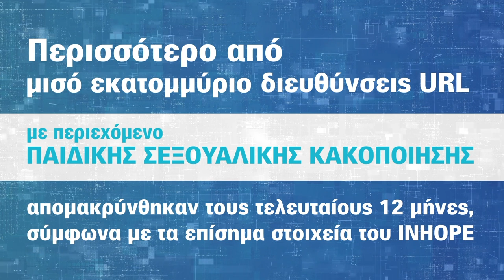Καμπάνια ευαισθητοποίησης για καταγγελία υλικού σεξουαλικής παιδικής κακοποίησης στο διαδίκτυο